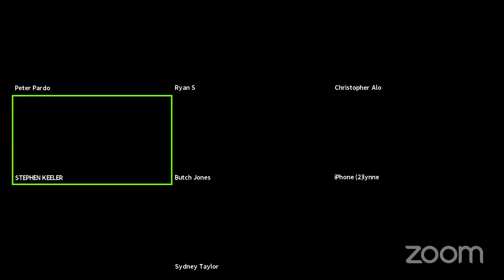The Hudson Valley Squares- Our Favorite Albums from 1982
Join the Hudson Valley Squares as they discuss some of their favorite releases from 1982.